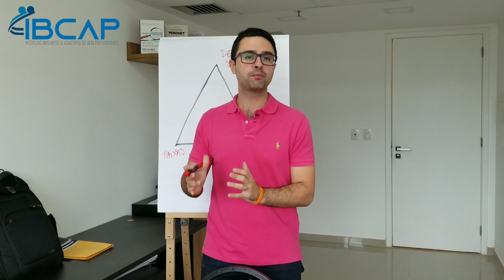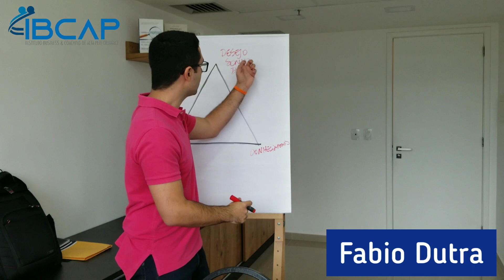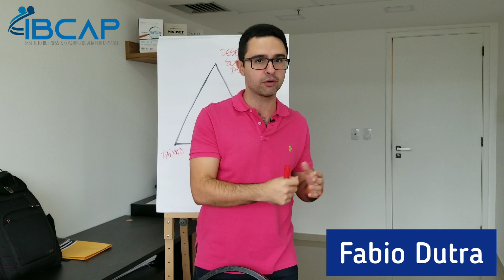Refrigerista, você tem medo de vender ?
Como acabar com o medo de vender ?
Muitos profissionais acreditam que ter habilidades técnicas é o suficiente para ter as agendas lotadas e muitos clientes pagantes. Esses profissionais não querem e não gostam de vender. Por outro lado existem profissionais que não tem diplomas e certificados mas estão lotados de clientes. Esses últimos dominam a arte de vender e negociar. Não tem vergonha de se expor e entender que saber vender é fundamental para ter sucesso.
Nesse vídeo eu falo sobre a tríade do Vendedor Extraordinário:
• saber as dores, sonhos e desejos dos seus clientes
• ter conhecimento (sempre novos)
• paixão (amar o que faz e vende)